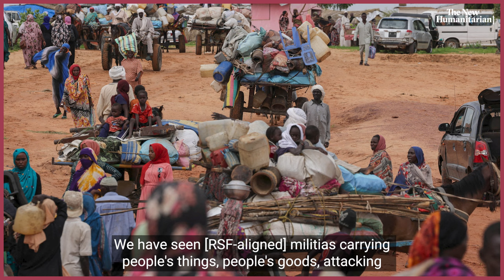"We have neighbourhoods totally empty of civilians": Darfur snapshots | Sudan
The war between Sudan’s army and the paramilitary Rapid Support Forces (RSF) has been especially hard on the country’s westernmost Darfur region, which had already experienced several episodes of armed conflict over the past two decades.

Some of Darfur’s largest cities have been severely damaged or suffered ethnic cleansing campaigns since the conflict broke out in April. However, communities have also negotiated local ceasefires between the two sides, and have banded together to help those in need.

As media attention wanes, we’ve asked Darfuri journalist and human rights monitor Ahmed Gouja to send us weekly updates on how the conflict is impacting different towns and communities in different ways.

Each week, Gouja will be gathering testimonies, photographs, and videos from his extensive network on the ground, and talking us through what it all means for the civilian population.

Check back here to see each video, and for more background context on the Darfur conflict take a look through our recent dispatches and our archival reporting.

Week of 1 October 2023

In this first instalment, Gouja takes us through the situation in Nyala, the largest city in Sudan’s Darfur region and the place he is from. He explains that periodic clashes between the army and the RSF have destroyed much of the city's public infrastructure and have displaced large numbers of people.